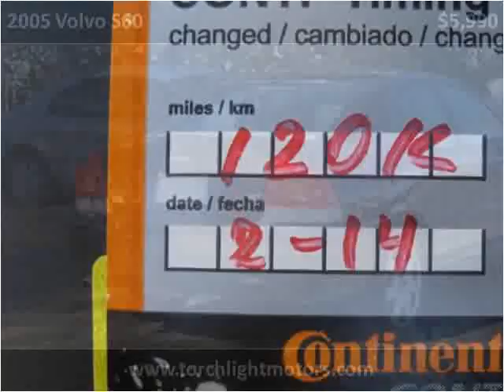2005 Volvo S60 Used Cars Parlin NJ